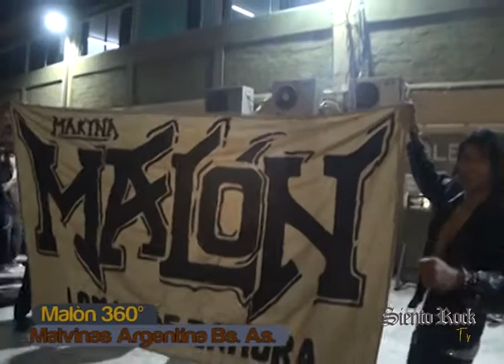Siento Rock Tv 10º Programa (4 de 5)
Imàgenes de Malòn, del recita dado en el Malvinas Argentina..
Conducciòn: Marcelo Paez